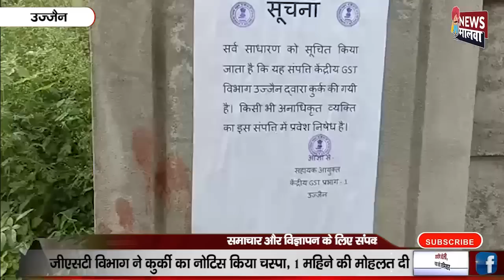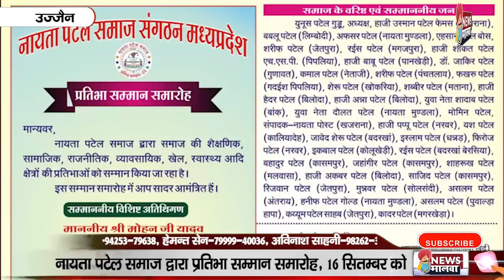UJJAIN न्यूज़ मालवा/NEWSMALWA 14 सितंबर 2023, गुरूवार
कांगरेस का ठिकाना नी, भाजपा दूजी लिस्ट पे अई गी…..गाजरघास हरी का हुई ग्या सेर में उठईगिरा….. माधवनगर को जबरो अखाड़ो…विश्वविद्यालय वालो बाड़ो…नरा समिचार है इना बुलेटिन का माए…देखो तो सई…मजा नी आए तो पईसा वापस।